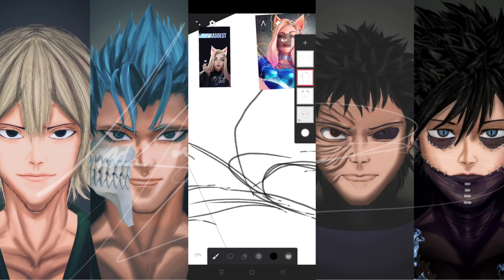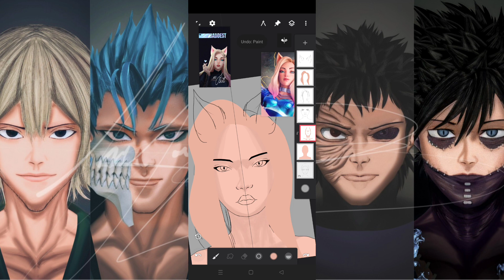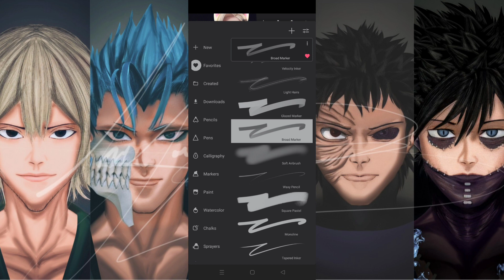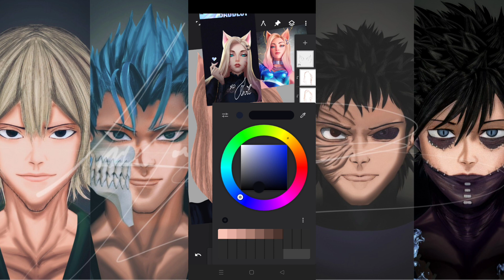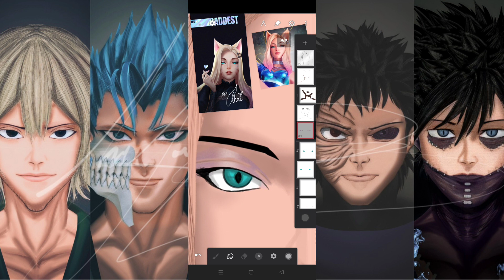K/DA Ahri "League of Legends" Digital Art Time lapse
Come try your luck, if you think you’re in my league. -Ahri "KDA"

Time lapse

If you want to see more art